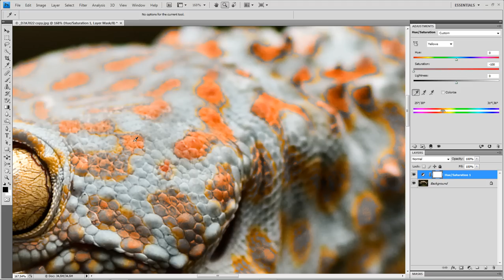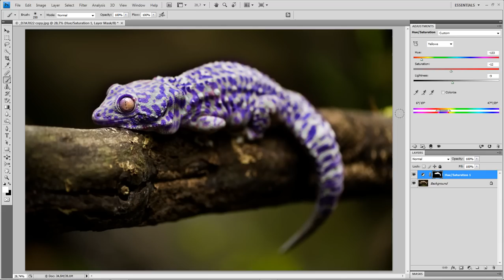Fotomalia.dk - Ændre farver med Hue & Saturation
Denne video er en del af fotomalia.dk. I denne video skal vi se på hvor nemt man kan ændre farverne i vores billeder, ved hjælp af Hue & Saturation. Kig forbi fotomalia.dk/blog for mere info.